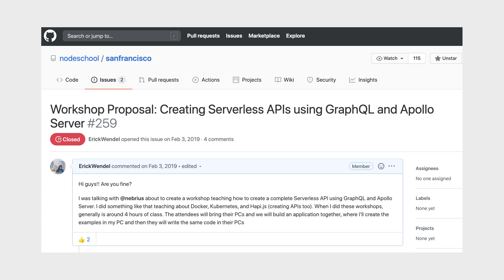Comparando Habilidades em Programação: Experiência em San Francisco e Conclusões Surpreendentes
Você acha que os americanos são melhores em programação que brasileiros? Em 2019, passei 3 meses estudando inglês em San Francisco, palestrando e compartilhando muito conteúdo. Convivi lado a lado de pessoas importantes do cenário open source, programação e até tecnologia do mundo e tive algumas conclusões. Nesse vídeo vou te contar sobre como foi a experiência e o que tirei de aprendizado de tudo isso!